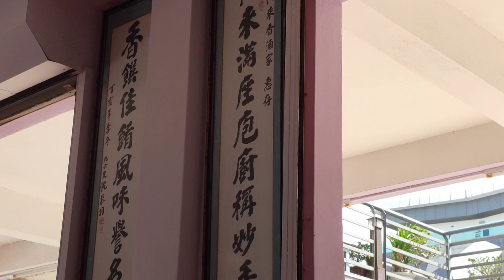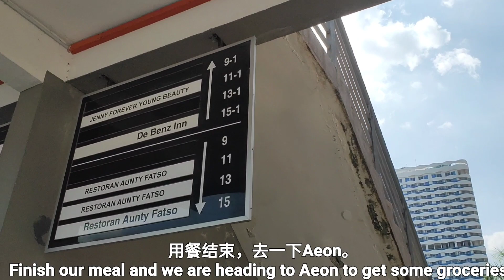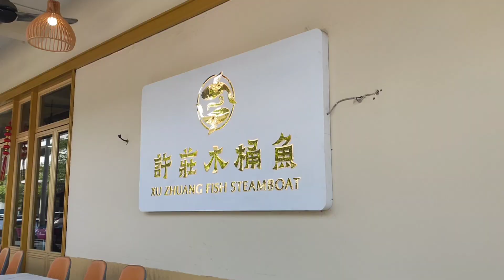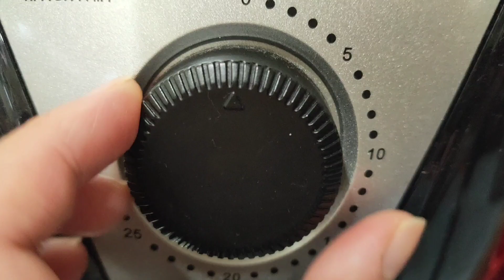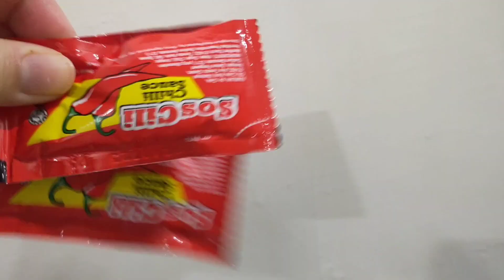马六甲人去哪里吃中餐？ 逛 aeonmall Bandaraya